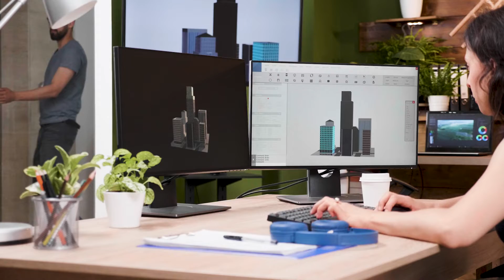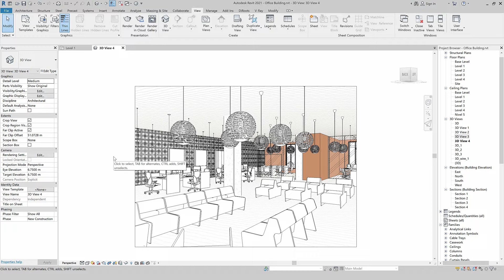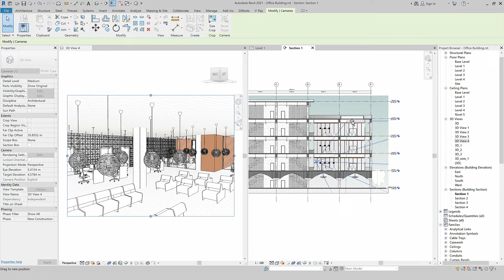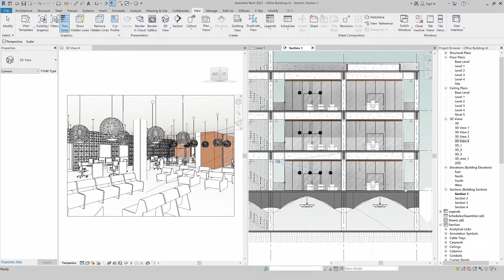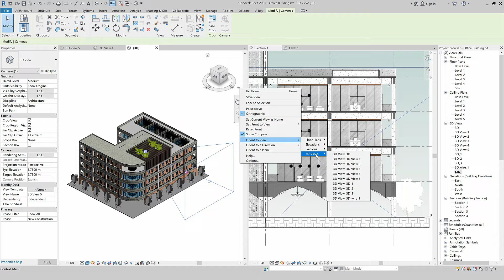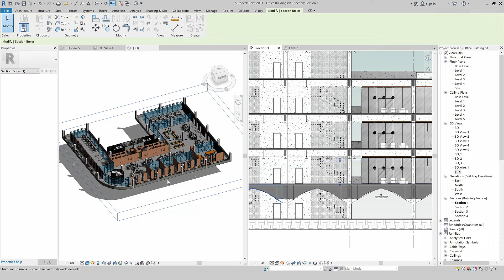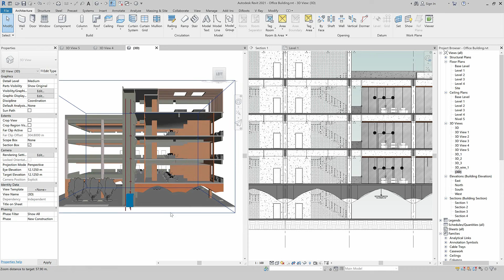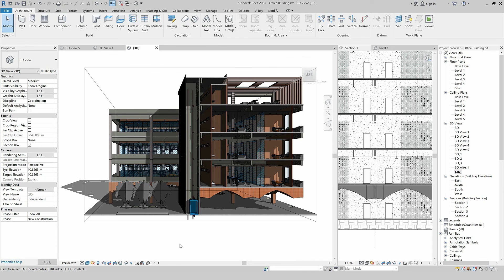Perspective Views in Revit | طرق مختلفة لأخذ لقطات باستخدام الكاميرا في برنامج الريفت 📸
هناك العديد من الطرق لالتقاط لقطات احترافية في برنامج الريفت سوف تتعلمها خلال هذا الدرس. بالإضافة إلى طريقة التحكم في الكاميرا، العمق، الحدود وزاوية الكاميرا وتغيرها بحسب ما تراه مناسبا لمشروعك.

Revit has many ways to capture professional camera shots; you will learn them in this tutorial. In addition to adjusting the camera location, depth of field, boundary, and camera angle.

Video Contents |
00:00 – Into
01:00 – Camera in Plan View
03:10 – Show Camera Method 1
03:21 – Adjusting Camera Setting
05:22 – Show Camera Method 2
06:11 – Camera in Section View
07:40 – Create Camera in Section View
09:26 – Orient Camera to Floor Plan
11:25 – Orient Camera to Section
12:25 – Outro